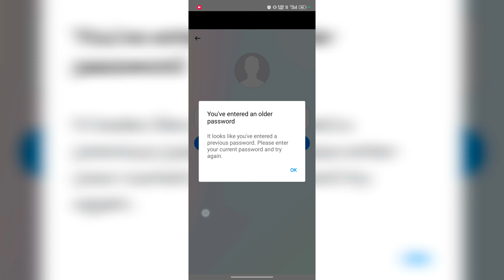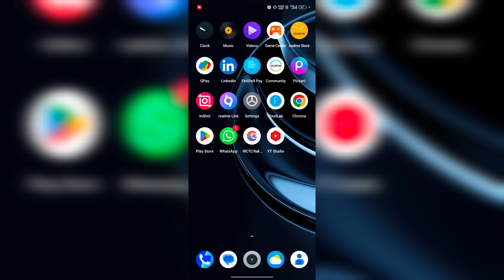facebook Session Expired Problem Solve | How to Fix Facebook Session Expire |Facebook logout problem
facebook Session Expired Problem Solve | How to Fix Facebook Session Expire | Facebook Problem Today
1.up super tech
2.unable to login facebook
3.facebook nahi chal Raha hai
4.session expired facebook pronblem
5.facebook open nahi ho rahai
6.Facebook logout problem
7.Facebook session expired
8.fix Facebook session expired
9.how to fix Facebook session expired problem

🔀 Important Note 👇👇🔰

🔀 Your Questions 👇👇🔰
1.up super tech
2.unable to login facebook
3.facebook nahi chal Raha hai
4.session expired facebook pronblem
5.facebook open nahi ho rahai
6.Facebook logout problem
7.Facebook session expired
8.fix Facebook session expired
9.how to fix Facebook session expired problem